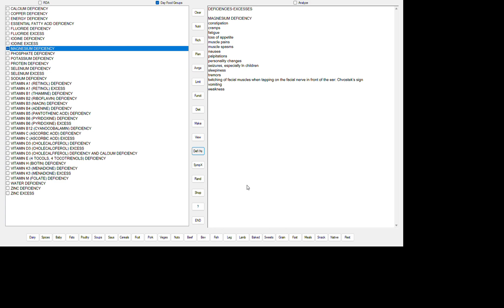MAGNESIUM DEFICIENCY Programming For Your Nutrition Education ~ Since 1972!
Sx